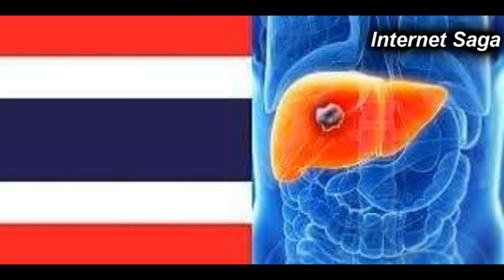ည ၈ နာရီခြဲ ဇန္နဝါရီ ၃၁ ရက္ေန႕ ရန္ကုန္ ၾကည့္ျမင္တိုင္ မိုးမီးေလာင္ၿပီ အခုည အေရးေပၚအေျခေန